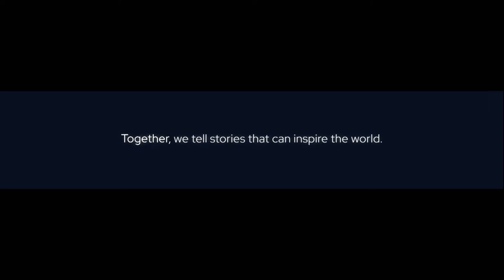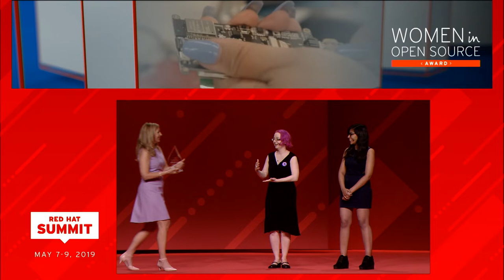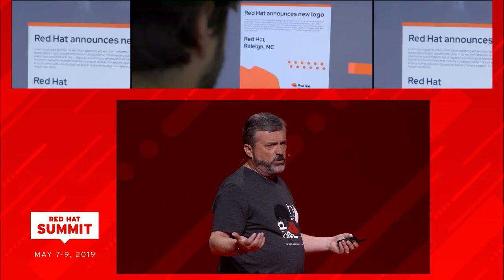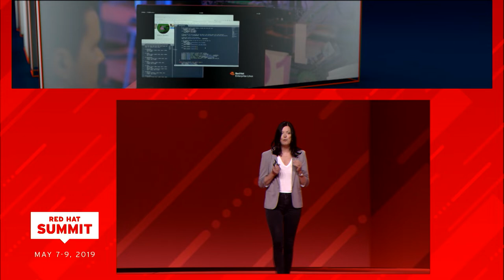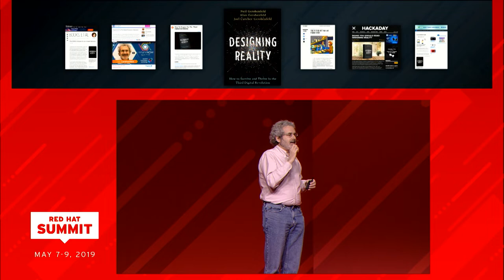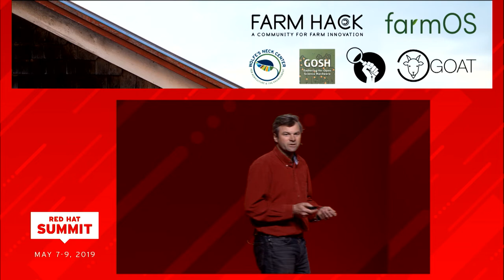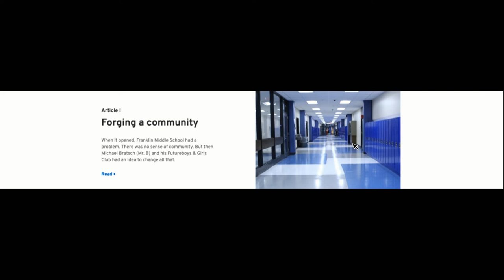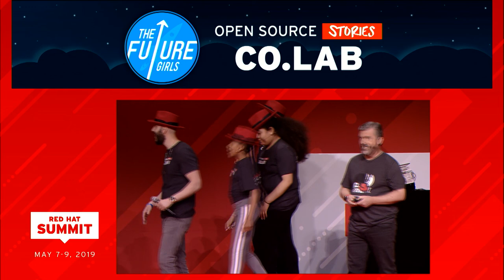Keynote | Red Hat Summit 2019 | DAY 2 Afternoon